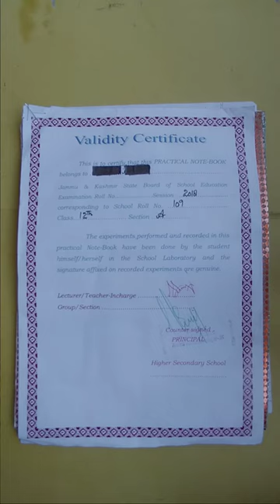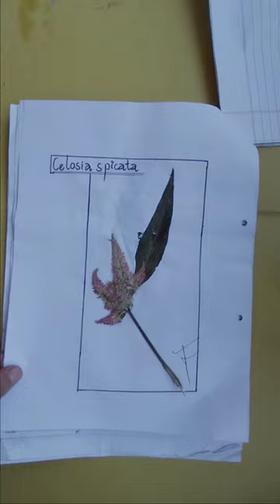MY HERBARIUM PROJECT🌿/lets learn how to make HERBARIUM with flower specimen 🌺🌹🥀🌼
How to make HERBARIUM 🌿/My HERBARIUM file